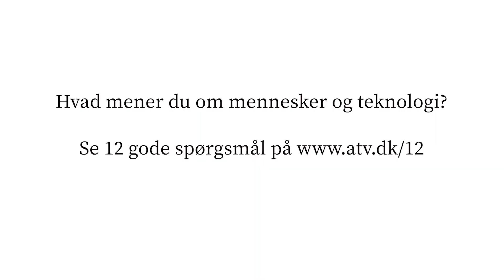Poul Toft Frederiksen - Internettet udfordrer den fælles sandhed - også i Danmark